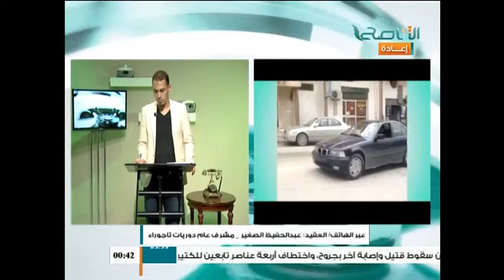صوت الناس : آداب الطريق 11 06 2015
برنامج / صوت الناس  , موضوع الحلقة / حق الطريق : آداب قيادة السيارات
تقديم / صهيب محمود